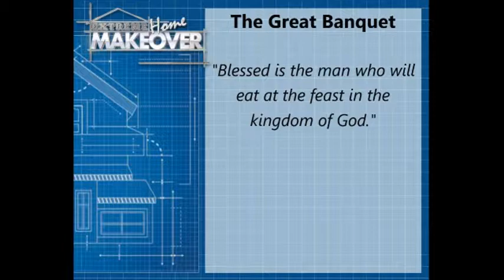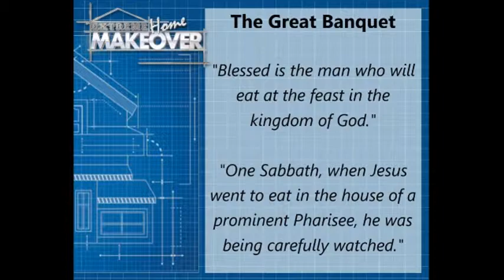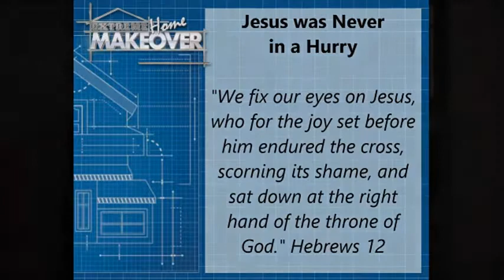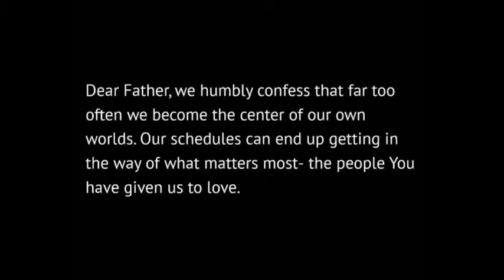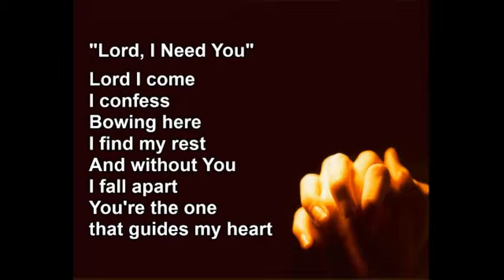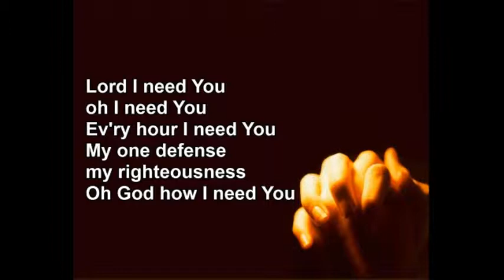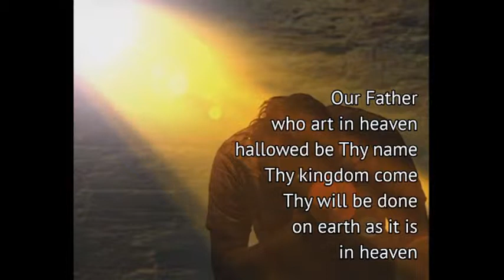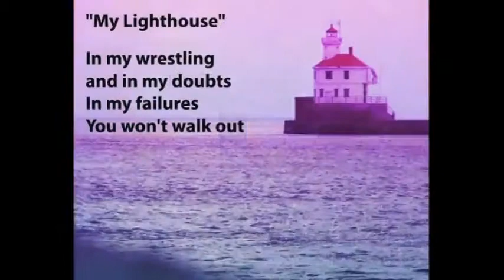Extreme Home Makeover: Schedules Edition - 10:30am Worship 6-14-15